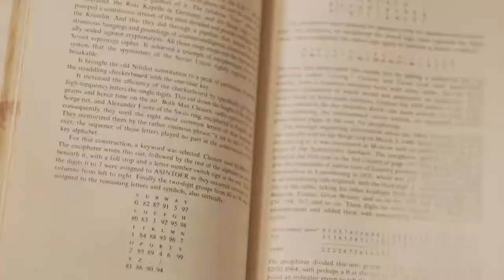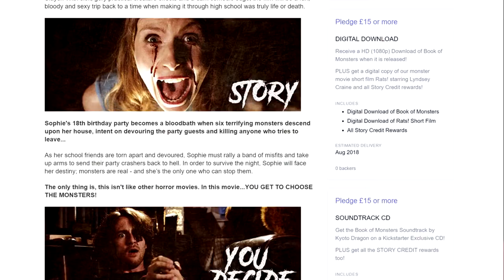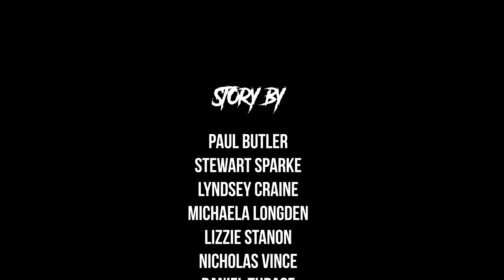BOOK OF MONSTERS Concept Trailer (2017) Kickstarter Horror Movie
BOOK OF MONSTERS -You Choose the Monsters and the Gory Deaths in Horror Feature Film.
Six kickass women must fight off a horde of terrifying monsters at an 18th birthday party in ‘Book of Monsters’, the second horror feature film from Dark Rift Films.

Book of Monsters is a female lead, action packed monster movie drawing inspiration from the cult horror cinema of the 80s and 90s including Scream, Gremlins and Buffy The Vampire Slayer. With sick, gory practical creature effects and a dark comedic edge, the film will be a fun, bloody and sexy trip back to a time when making it through high school was truly life or death.
The film is seeking funding through Kickstarter and the trailer promises a unique opportunity for horror fans in which backers can decide on major story elements of the film. From choosing what Monsters will appear in the movie, to deciding a character's gruesome death, the filmmakers want you to influence how the film is going to play out. In addition, everyone who pledges to the campaign gets a story credit on the end credits of the movie.

synopsis: “Sophie's 18th birthday party becomes a bloodbath when six terrifying monsters descend upon her house, intent on devouring the party guests and killing anyone who tries to leave.

As her school friends are torn apart and eaten, Sophie must rally a band of misfits and take up arms to send their party crashers back to hell. In order to survive the night, Sophie will face her destiny; monsters are real - and she’s the only one who can stop them.”

Book of Monsters is funding on Kickstarter until the 3rd August and features a cast full of strong, kickass women including Lyndsey Craine, Michaela Longden, Lizzie Stanton, Anna Dawson and Steph Mossman. Also starring is horror legend Nicholas Vince as Jonas, famous for his roles as the Chatterer in Clive Barker's Hellraiser & Hellbound: Hellaiser II as well as Kinski in Nightbreed.
This is the second feature film by director Stewart Sparke and writer Paul Butler, whose previous film ‘The Creature Below’ premiered at London Frightfest in 2016 and has since been released on DVD & VOD around the world.

To make your mark on the Book of Monsters story, head over to the Kickstarter Campaign